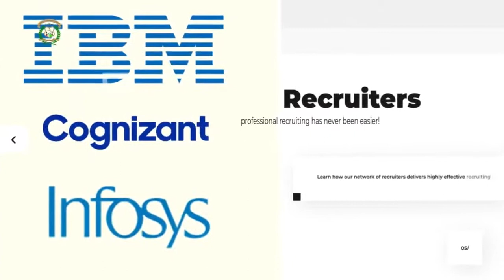Admissions 2020 Open | Engineering | MBA | AITM, Bhatkal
Join Anjuman Institute of Technology and Management, Bhatkal for B.E. and M.B.A Programmes.